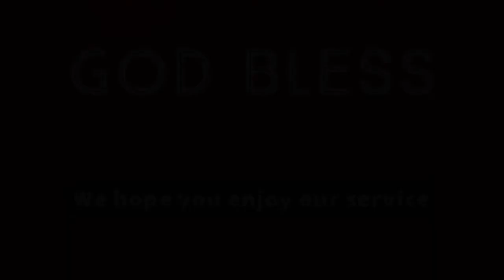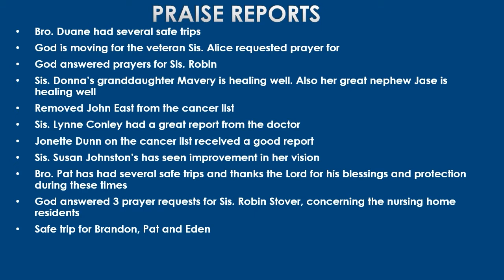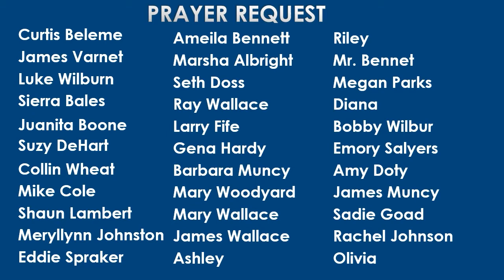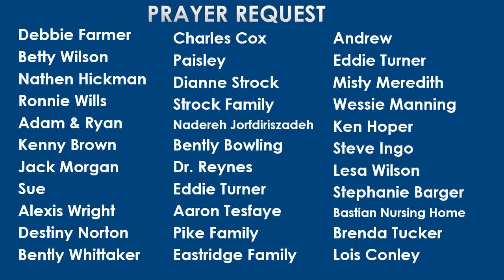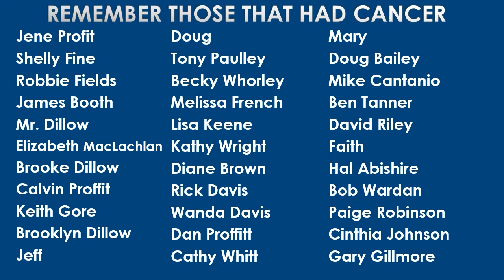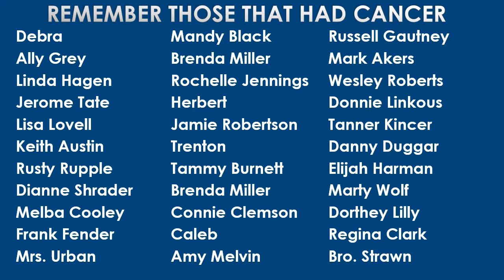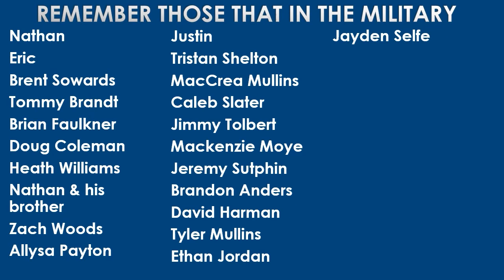Into the Lion's Den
Bro. Johnathan Hagan - Into the Lion's Den - October 9, 2020